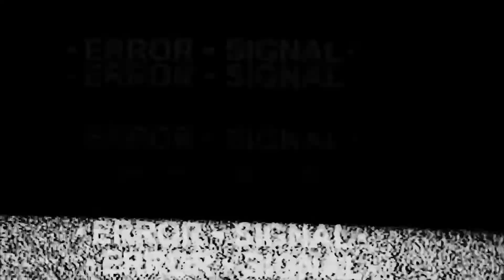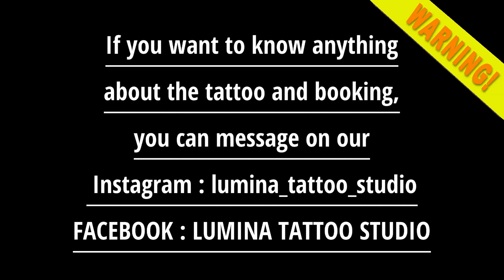WHAT DO YOU THINK ABOUT THIS DESIGN? - FULL SLEEVE TATTOO